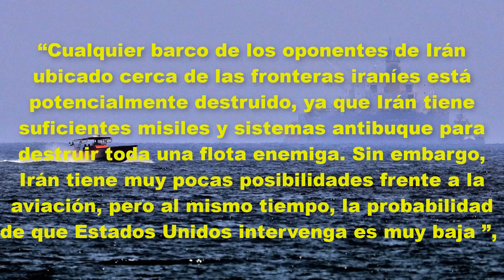Estados Unidos sabe como aplacar a sus enemigos